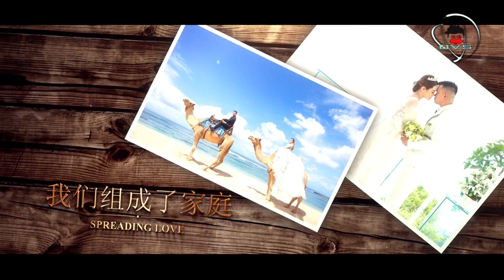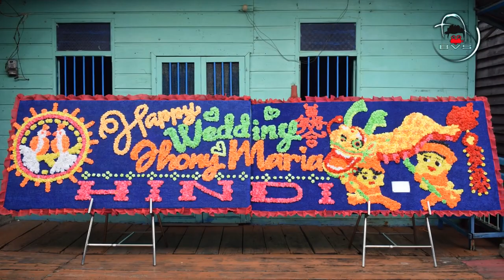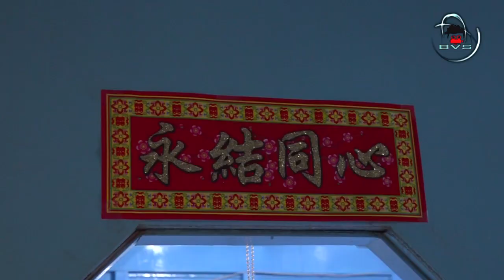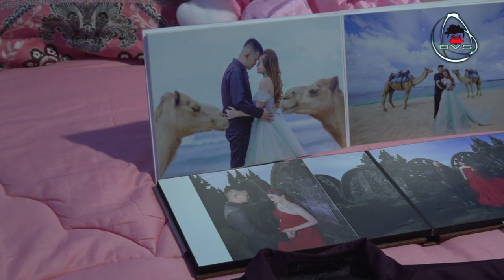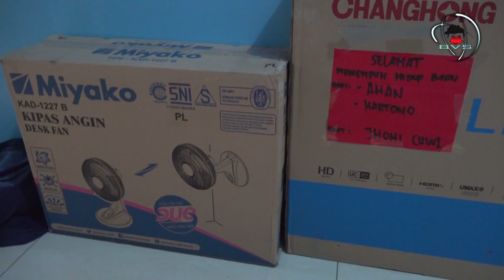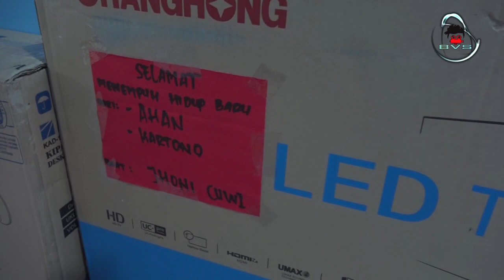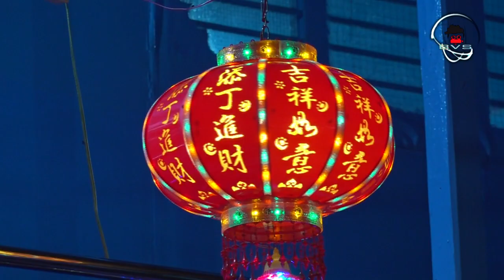Jhoni & Maria 7 Oktober 2022 Panipahan